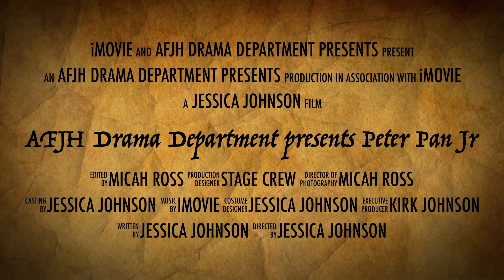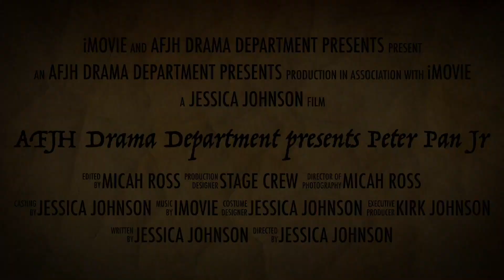B Cast - Official Peter Pan Jr Trailer at AFJH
The Drama Department at American Fork Jr High proudly presents Peter Pan Jr! This show is performed by our Musical Theater classes. Tickets are on sale NOW for $6. Go to this link to purchase tickets!